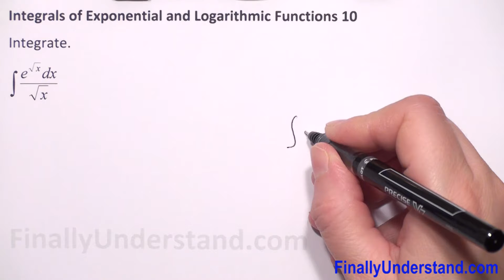Integrals of Exponential and Logarithmic Functions 10